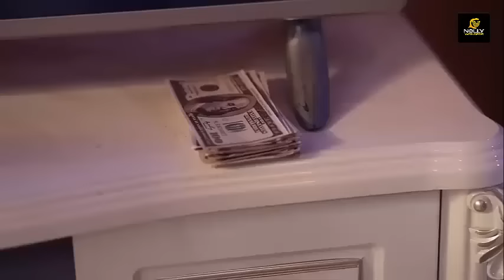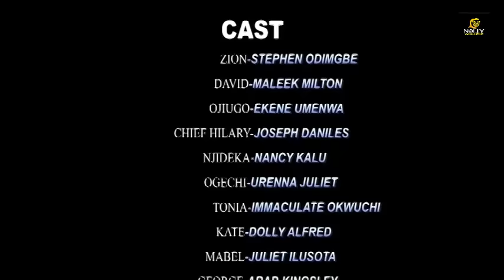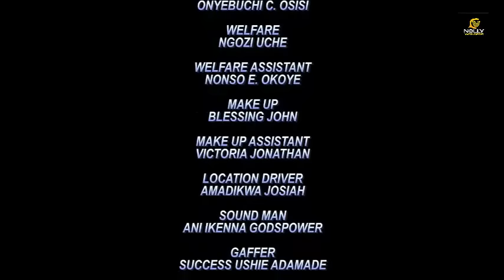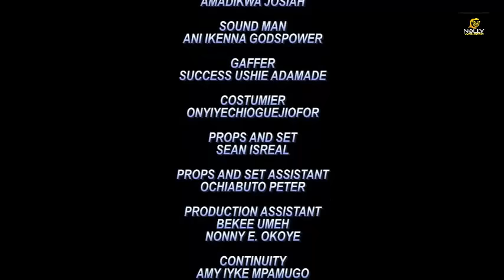The Indian Bride (NEW MOVIE)- EKENE UMENWA 2024 Nig Movie